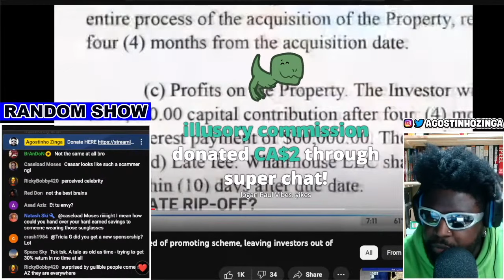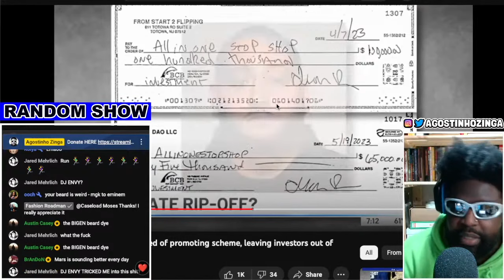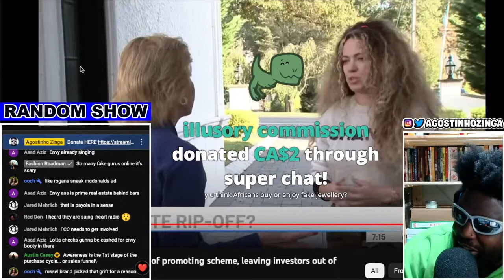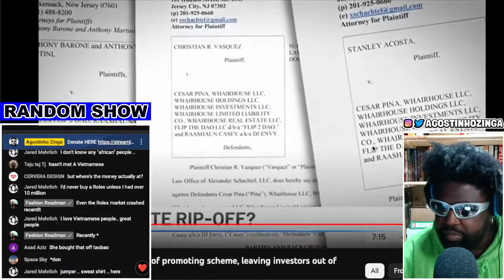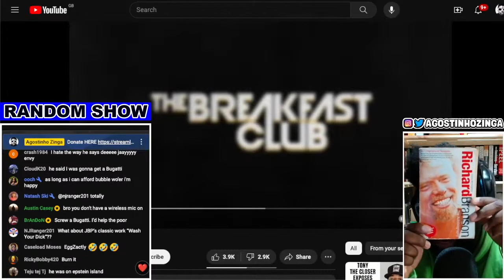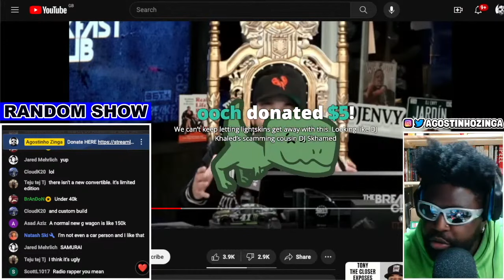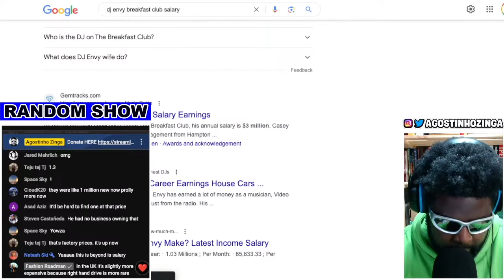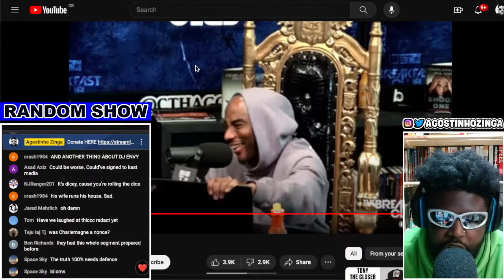DJ ENVY AND CESAR PINA ARE ON THE NEWS